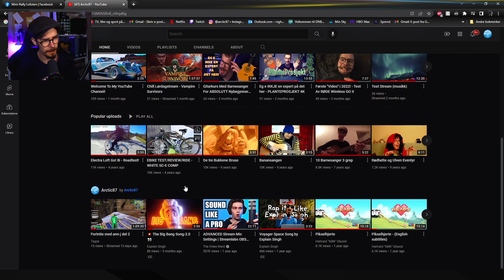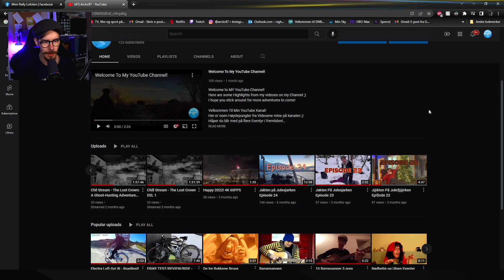EG TOK EN PAUSE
En måned siden sist eg lasta opp en Video til YouTube. Ka skjer neste?